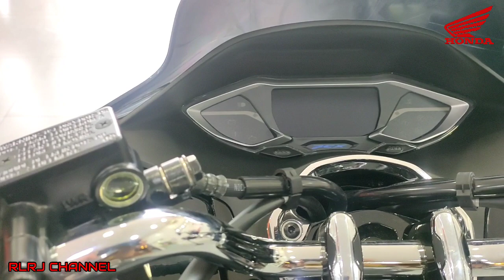Honda PCX 160 with ABS Price and installment update 2023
SRP : 151,900

12 month : 16,222

24 month : 9,833

36 month :  7,777